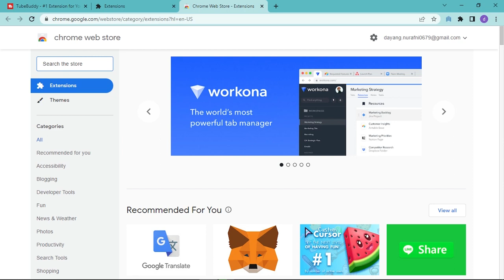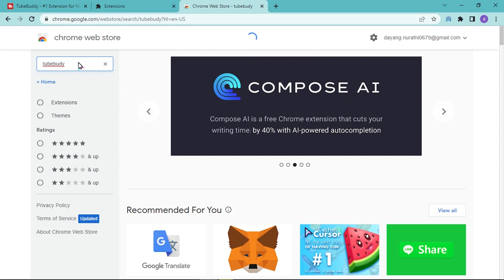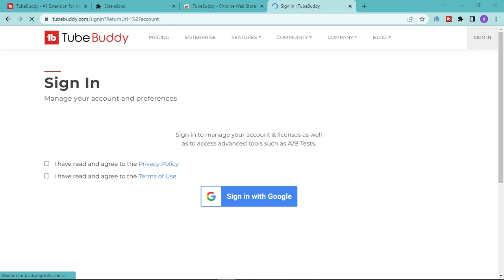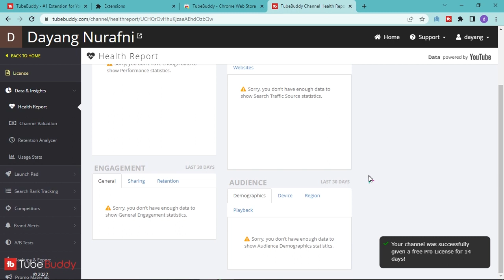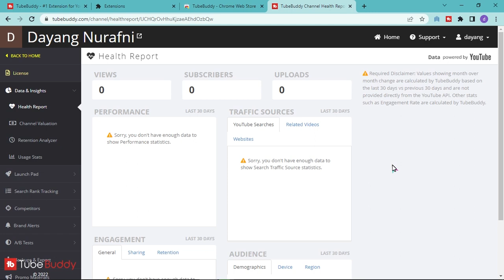CARA PASANG TUBEBUDDY DI GOOGLE CHROME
Halo para youtuber semuanya,, selamat datang kembali di RouTing Channel.
Kali ini saya akan memberikan tutorial tentang " CARA PASANG TUBEBUDDY DI GOOGLE CHROME "
Tubebuddy merupakan salah satu platform berbayar yang mempunyai banyak fitur menarik, salah satunya untuk riset kata kunci.
Bukan hanya itu, platform ini juga mempunyai fitur untuk meningkatkan SEO kita.

Semoga video informasi " CARA PASANG TUBEBUDDY DI GOOGLE CHROME " bisa membuat video kalian mempunyai SEO yang optimal.

        "No Gimmick"